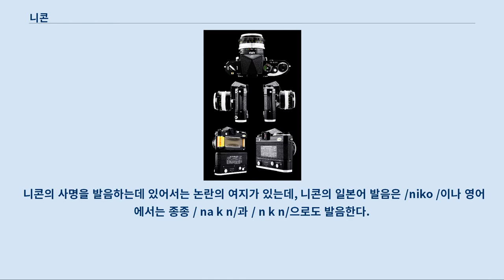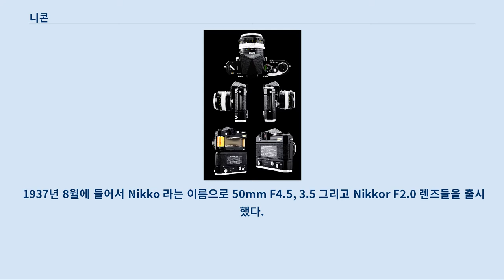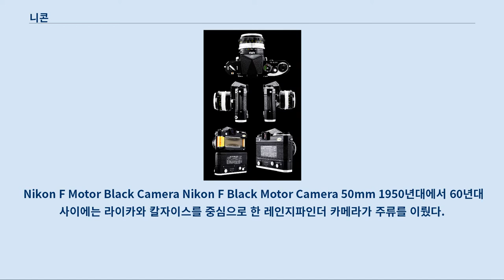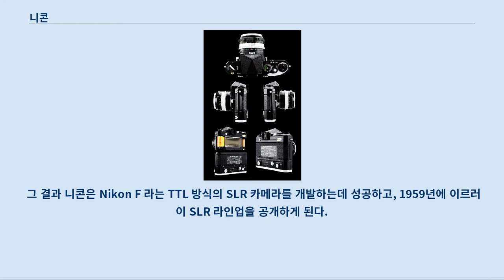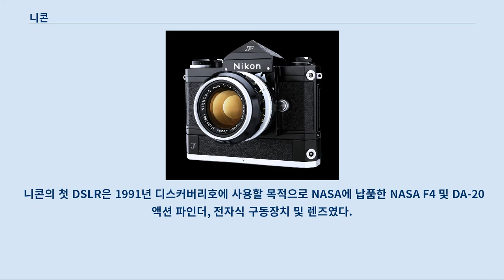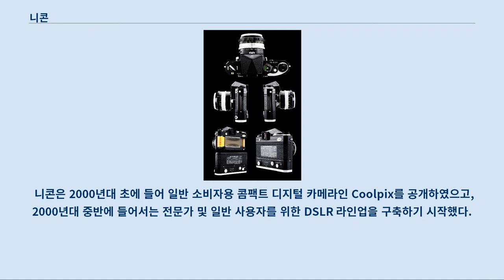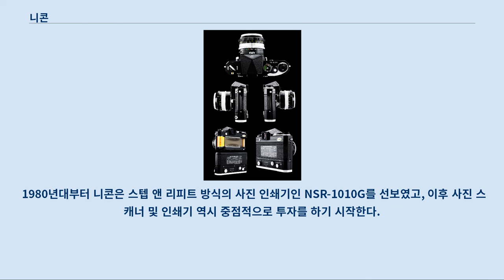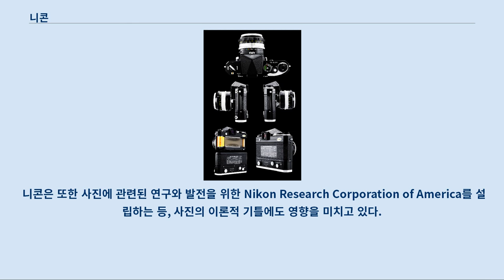니콘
니콘(일본어: 株式会社ニコン Kabushiki-gaisha Nikon[*], 영어: Nikon Corporation)은 광학과 영상에 특화된 일본 기업이다.
 주요 제품으로는 카메라, 렌즈, 쌍안경, 현미경, 계측기, 반도체 노광 장비 등이 있다.
 니콘은 니콘 그룹에 속해있으며, 니콘 그룹은 미쓰비시 그룹 계열사이다.
 니콘은 한때 촬상 소자용 반도체 제조 공정 생산 수율에서 세계 2위의 제조업체이었다.
 니콘의 사명을 발음하는데 있어서는 논란의 여지가 있는데, 니콘의 일본어 발음은 /nikoɴ/이나 영어에서는 종종 /ˈnaɪkɒn/과 /ˈnɪkɒn/으로도 발음한다.
 니폰광학은 1917년 7월 25일에 3명의 창업자에 의해 설립되었다.
 창립후 6년간은 기본적인 광학 렌즈들과, 카메라용 주변기기, 쌍안경, 현미경 등을 생산하였다.
 이때 만든것이 라이카용 Nikkor 렌즈로, 50mm 및 70mm 렌즈를 주로 생산하였다.
 1937년 8월에 들어서 Nikko 라는 이름으로 50mm F4.5, 3.5 그리고 Nikkor F2.0 렌즈들을 출시했다.
 해당 렌즈들은 비슷한 해에 생산된 캐논의 첫 35mm 카메라용으로 납품되었고, 1947년 중반까지 이를 생산하였다.
 1930년대에 들어서 제2차 세계 대전이 발발했을때, 일본은 여전히 자사의 카메라 및 렌즈를 만들고 있었다.
 그러나 이 직후 정부 명령에 의해 일본군 최대의 광학기기 납품업체로 변모하게 되며, 전쟁 말기에는 총 23,000명의 노동자가 군수물자를 위한 쌍안경, 렌즈, 폭탄 지시계창, 조준경 등을 만들어서 납품했다.
 전쟁이 끝난 이후, 1948년 니폰광학은 전쟁 군수물자의 생산을 포기하고, 사명을 니콘으로 개명, 하나의 공장만을 가지고 새롭게 사업을 시작한다.
 니콘 렌즈들은 미국의 대중 사진가인 데이비드 더글라스 덩컨에 의해 유럽 시장에 널리 알려지게 되었다.
 덩컨은 도쿄에 머무르며, 한국전쟁이 발발하고 그러한 종군 사진들을 남김으로써 니콘렌즈의 존재성을 각인 시켰다.
 이때 덩컨이 사용한 카메라는 라이카에 니콘 렌즈를 사용함으로써 여전히 니콘이 서드파티로서의 입지를 벗어나지 못하게 된 계기가 되기도 했다.
 Nikon F Motor Black Camera Nikon F Black Motor Camera 50mm 1950년대에서 60년대 사이에는 라이카와 칼자이스를 중심으로 한 레인지파인더 카메라가 주류를 이뤘다.
 니콘 역시 Nikon S 라는 카메라를 출시하였으나, 레인지 파인더 카메라로써의 경쟁에서 이길 수 없다고 판단하여 새로운 방식의 카메라 사업에 관심을 가지게 된다.
 그 결과 니콘은 Nikon F 라는 TTL 방식의 SLR 카메라를 개발하는데 성공하고, 1959년에 이르러 이 SLR 라인업을 공개하게 된다.
 이후 30여년간 니콘 F 시리즈는 세계에서 가장 성공한 전문 사진가를 위한 SLR로 자리잡았으며, 미국 NASA에서도 사용하게 될 만큼 전성기를 누리게 된다.
 니콘은 전문가용 SLR 카메라를 생산하는데 주력하였으며, 렌즈 교환, 뷰파인더 교환, 모터 드라이브, 그리고 데이터백 교환이 가능한 모듈러 카메라 시스템을 구축했다.
 카메라 기기적 측면에서는 렌즈와 카메라간의 노출 정보 호환,기존의 소모성 전구 스트로보 대신 전자식 스트로보의 개발, 전자식 제어 셔터, 멀티 노출 'Matrix' 메터링 시스템, 빌트 인 모터 필름 장치 등을 개발하였다.
 그러나 니콘의 자동 초점 SLR 카메라는 미놀타에 이어 1980년대 후반이 되어서야 출시하게 되었다.
 니콘의 첫 AF 카메라인 F3AF는, 매우 느리고 둔탁하였다.
 이는 F 마운트가 원래 자동 초점을 염두에 두고 만든 시스템이 아니었기 때문이었다.
 후발주자였던 캐논은 이러한 문제에 대해 발빠르게 ...